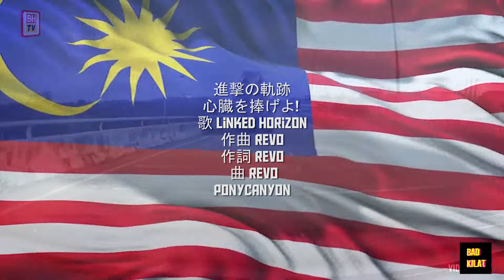Malaysia 2020 Rewind - Anime Opening - ATTACK ON 2020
2020 dah nak tamat, macam2 aku hadap, so ini aku punya take untuk semua perkara yang trending sepanjang 2020, shinzou wo sasageyo!